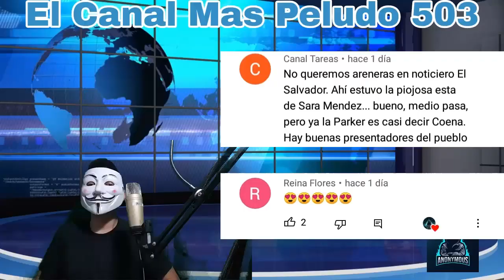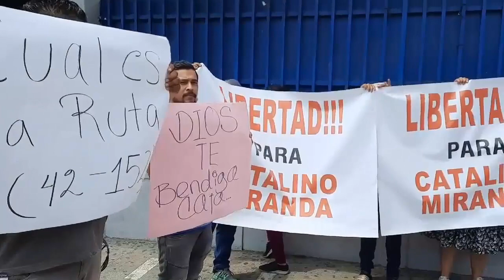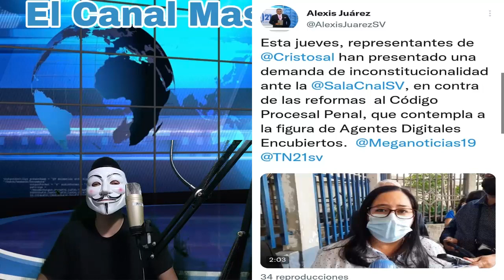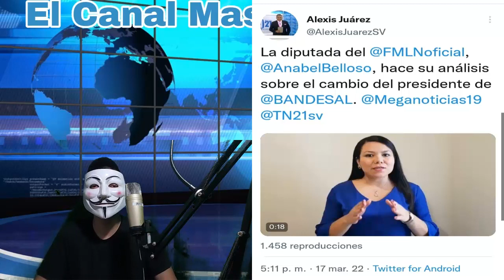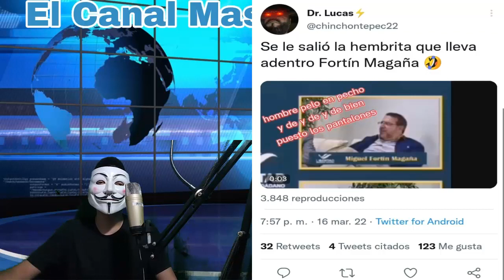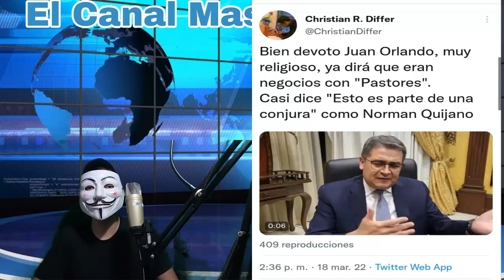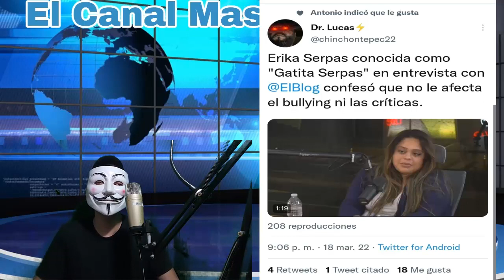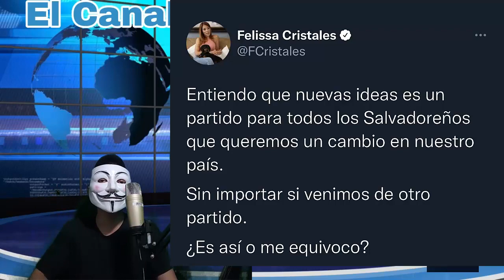Hija De Nidia Diaz Manda Un Mensaje | ¿Van A Marcha Por Catalino Miranda?